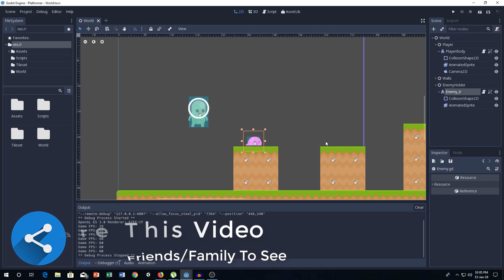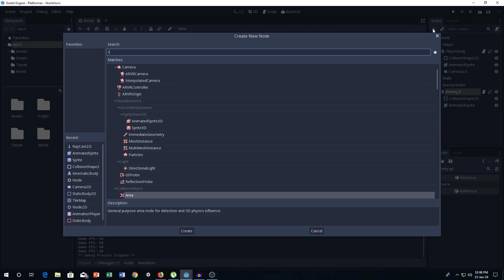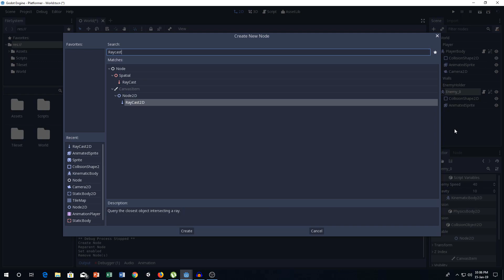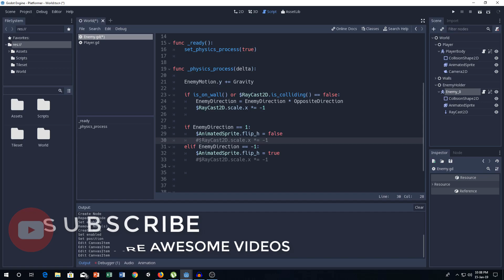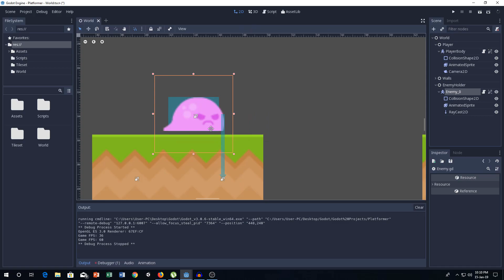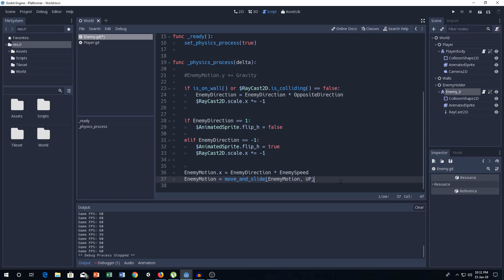Godot Engine: Platformer Tutorial (EP- 8: Enemy Part 2)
Hey Guys! Cryptic Coding Here Back With A Another Game Devlopement Series
For You Guys.In This Series You Guys Will Be Learnning To Make A Platformer Game.
If You Guys Don't Know What A Platformer Game Is Please Just Keep Reading.We Will Be Using A
Game Engine Called Godot Game Engine.If You Dont Know What is A Game Engine Please Just keep reading

What Is A Platformer Game:
Platform games, or platformers, are a video game genre and sub genre of action game.
In a platformer the player controlled character must jump and climb between suspended platforms while avoiding obstacles.
Environments often feature uneven terrain of varying height that must be traversed.
The player often has some control over the height and distance of jumps to avoid letting their character fall to their death or miss necessary jumps.
The most common unifying element of games of this genre is the jump button, but now there are other alternatives like swiping a touchscreen.
Other acrobatic maneuvers may factor into the gameplay as well,
such as swinging from objects such as vines or grappling hooks, as in Ristar or Bionic Commando, or bouncing from springboards or trampolines,
as in Alpha Waves.
These mechanics, even in the context of other genres, are commonly called platforming, a verbification of platform.
Games where jumping is automated completely,
such as 3D games in The Legend of Zelda series, fall outside of the genre.
Platform games originated in the early 1980s, which were often about climbing ladders as much as jumping,
with 3D successors popularized in the mid-1990s.
The term describes games where jumping on platforms is an integral part of the game play and came into use after the genre had been established,
no later than 1983.[1][2] The genre is frequently combined with elements of other genres, such as the shooter elements in Contra,
Beat 'em up elements of Viewtiful Joe, adventure elements of Flashback,
or role-playing game elements of Castlevania: Symphony of the Night.
While commonly associated with console gaming, there have been many important platform games released to video arcades,
as well as for handheld game consoles and home computers. North America,
Europe and Japan have played major parts in the genre's evolution.
Platform themes range from cartoon-like games to science fiction and fantasy epics.

At one point, platform games were the most popular genre of video game. At the peak of their popularity,
it is estimated that between one-quarter and one-third of console games were platformers.
[3] No genre either before or since has been able to achieve a similar market share. As of 2006, the genre had become far less dominant,
representing a two percentage market share as compared to fifteen percent in 1998,[4] but is still commercially viable, with a number of games
selling in the millions of units. Since 2010, a variety of endless running platformers for mobile devices have brought renewed popularity to the genre.

A game engine is a software-development environment designed for people to build video games.
Developers use game engines to construct games for consoles, mobile devices, and personal computers.
The core functionality typically provided by a game engine includes a rendering engine ("renderer") for 2D or 3D graphics,
a physics engine or collision detection (and collision response), sound, scripting, animation, artificial intelligence, networking,
streaming, memory management, threading, localization support, scene graph, and may include video support for cinematics.
Implements often economize on the process of game development by reusing/adapting, in large part, the same game engine to produce different games[1]
or to aid in porting games to multiple platforms.

What Is Godot: Game Engine:
Godot is a 2D and 3D cross-platform compatible game engine released as open source software under the MIT license.
It was initially developed for several companies in Latin America before its public release.
[3] The development environment runs on Linux, mac OS, Windows, BSD and Haiku (both 32 and 64-bit) and can create games targeting PC,
mobile and web platforms.

Are You There!! If Yes Then You Are A Legend.

!!-Peace-!!